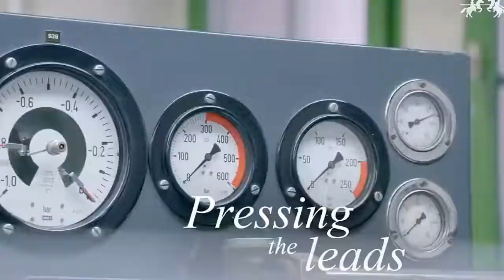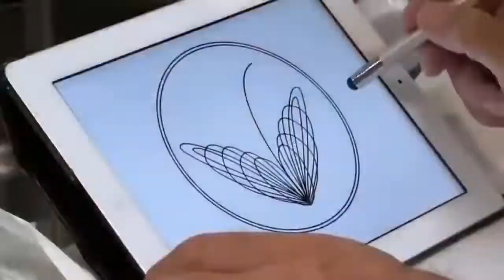Máy Móc Làm Thay Đổi Cuộc Sống